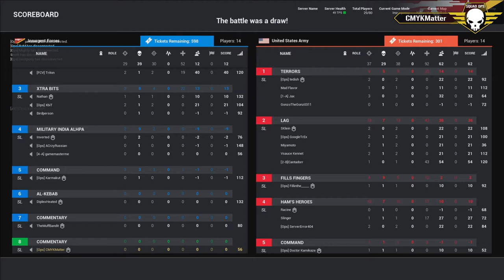Squad Operation: Crusader - Both Rounds (07/19/2017) Squad Gameplay (VoD) HD